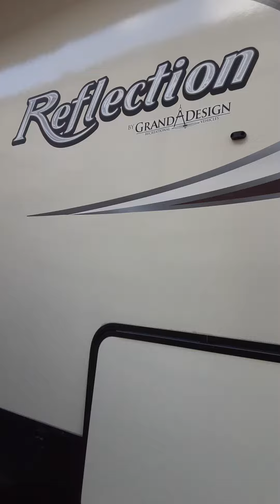Pt:1 Walk through of a 2018 Reflection by Grand Design Model#290BH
Come along as I take you on a walk through tour of this beautiful 2018 Reflection by Grand Design M#290BH. This is a fifth wheel with dual axels and a electric awning, blue accent LED lights, and out door kitchen with mini fridge and a stove. This is a two bedroom unit the second bedroom does have a great layout different from other two bedrrooms/ bunkhouse bottom bunk is a full size bed and two top bunks are twin sizes. Second bedroom does offer a built on dresser draw there is also a place to walk mount a TV. Beautiful living room/kitchen_large farm house stainless steel sink lots of cabinets above and below lots of counter space as well. U shaped booth folds down into full size bed. Big restroom with full size stand up shower. Too much to list